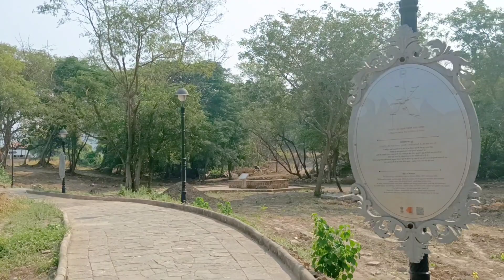😱જુઓ સમારકામ પછીનો | ઉપર કોટ કિલ્લો જુનાગઢ